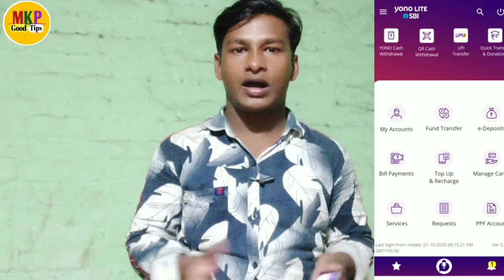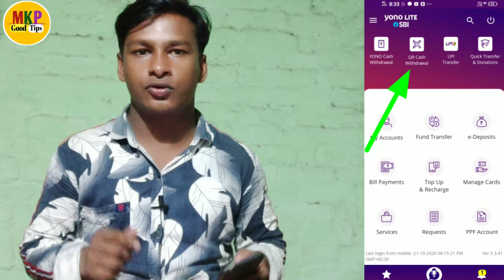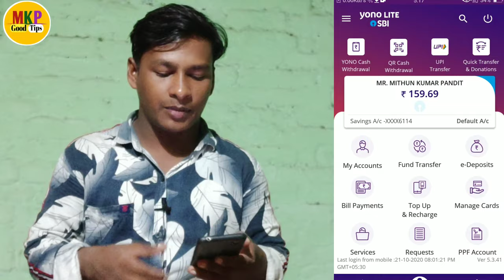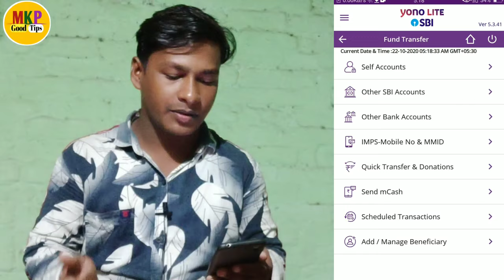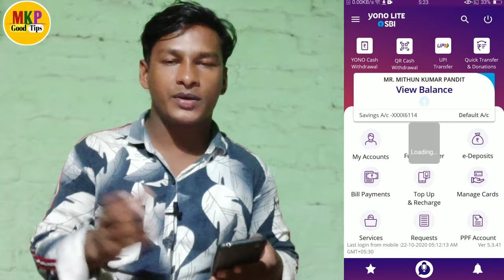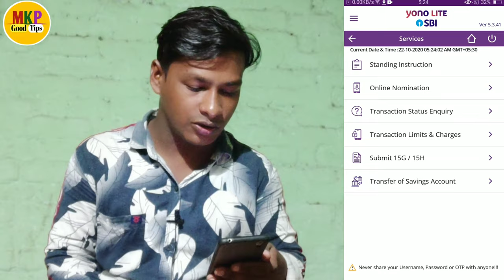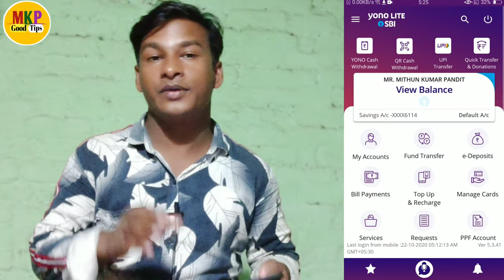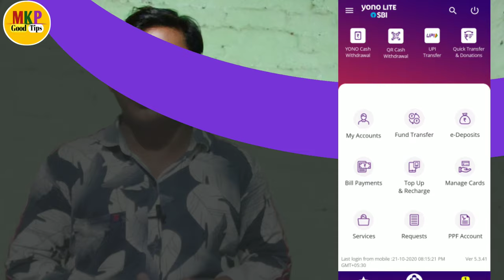how to use yono lite sbi app in hindi ! sbi yono lite features use in hindi ! यूज करे yoni lite sbi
Hello dosto ajj ki es video pe mai aplogo  ko bataunga ki how to use yono lite sbi app in hindi ! sbi yono lite features use in hindi ! यूज करे yoni lite sbi
अधिक जनकारी के लिये चैनल पर वीडियो वाले ऑप्शन में जा सकते है बहुत सारा वीडियो बना है yono lite sbi और yono sbi पर  (धन्यवाद)